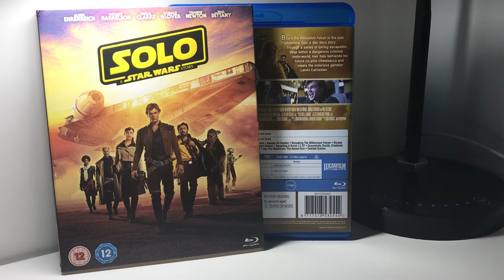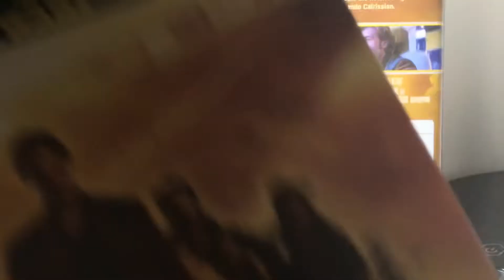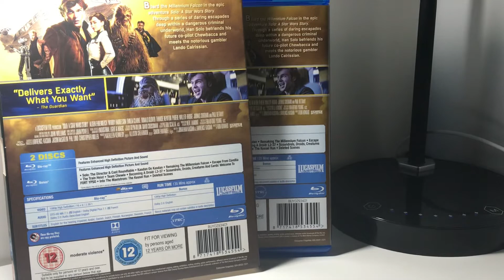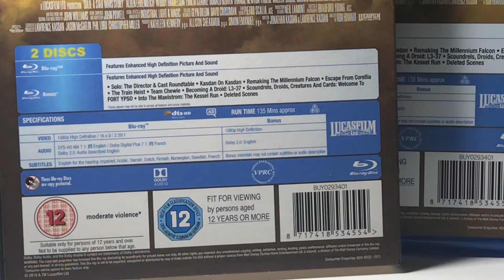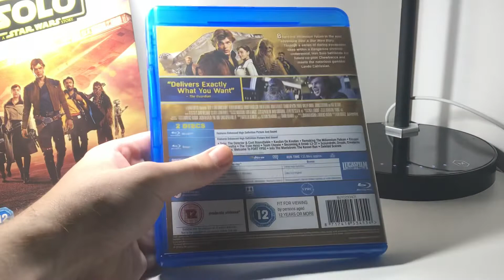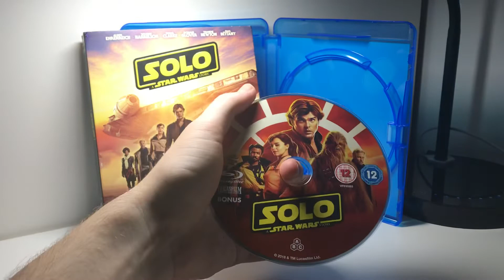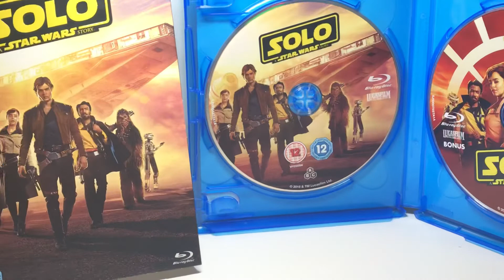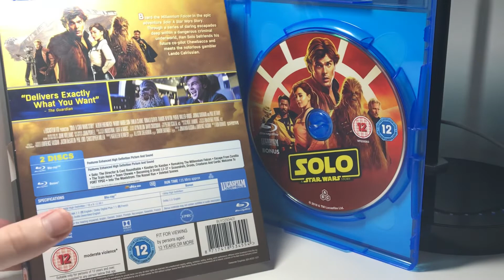SOLO: A Star Wars Story - Blu-ray Unboxing | Review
''Delivers Exactly Want You Want''

All aboard with the adventures of Han Solo, Chewie, and the rest of the gang in the Millennium Falcon.
Also comes with outstanding special features!